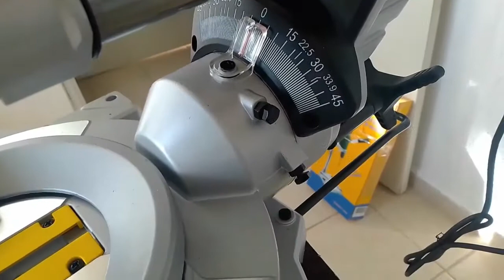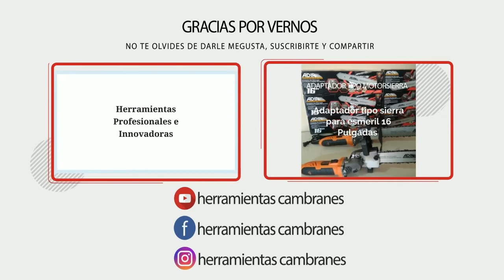Sierra de inglete Stanley económica 🔨 - unboxing preview